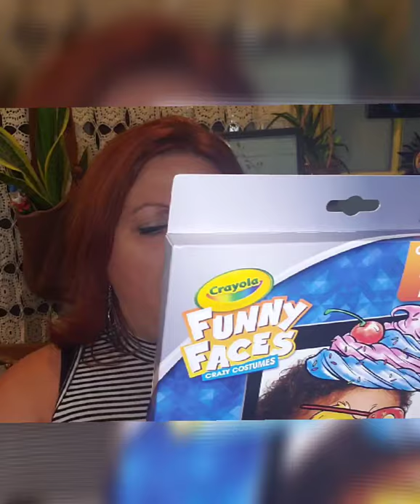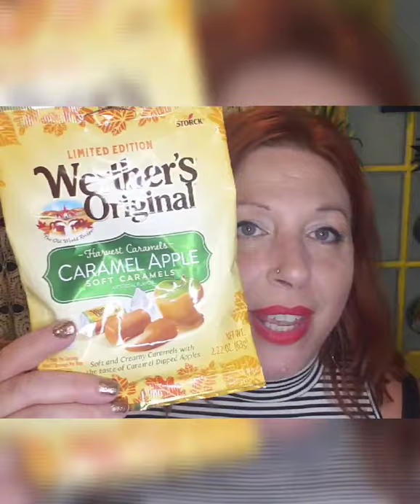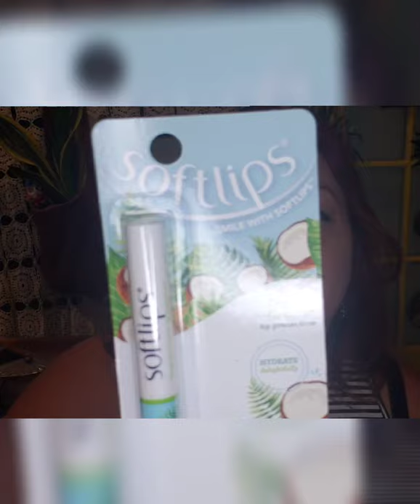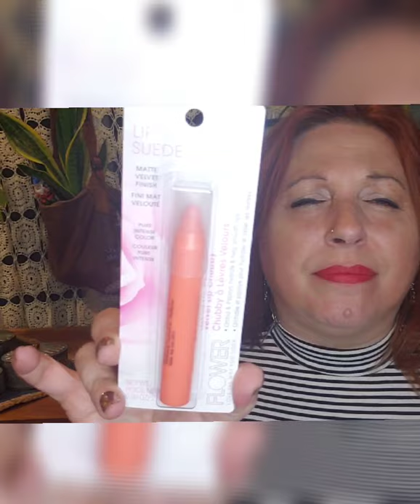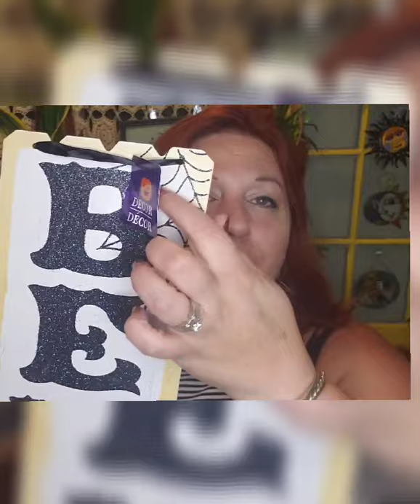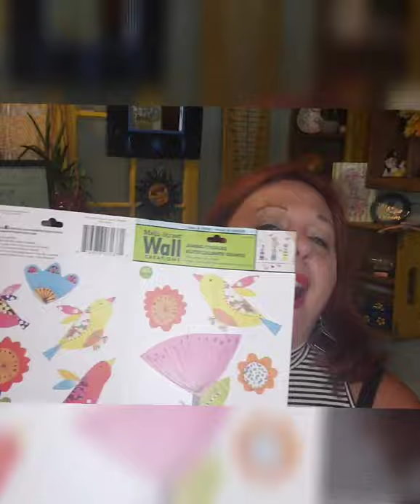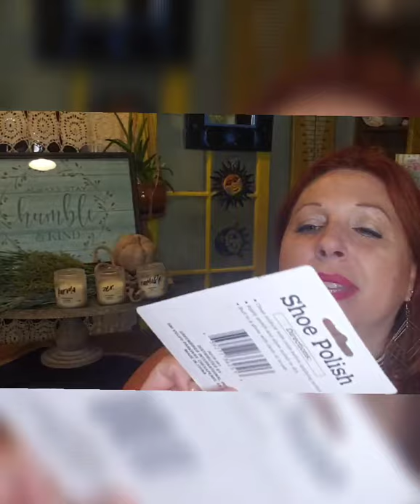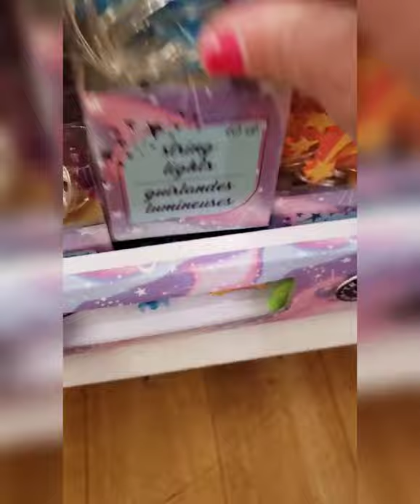HUGE DOLLAR TREE HALLOWEEN HAUL & SO MUCH MORE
DOLLAR TREE FINALLY DROPS HALLOWEEN DECOR HUGE HAUL + shop w me footage of what they have on shelves right now